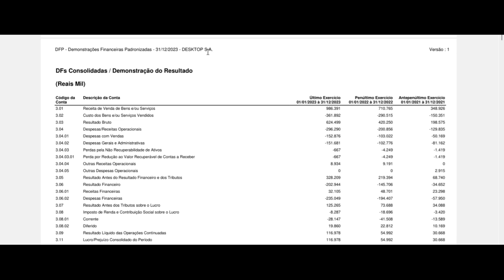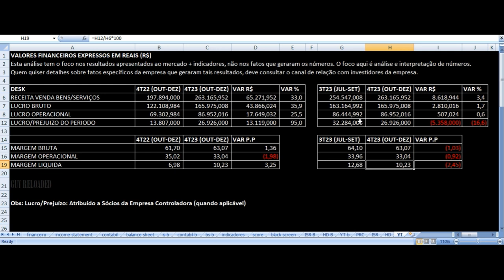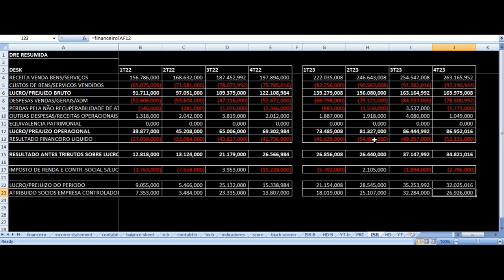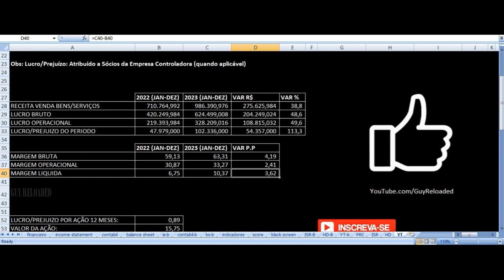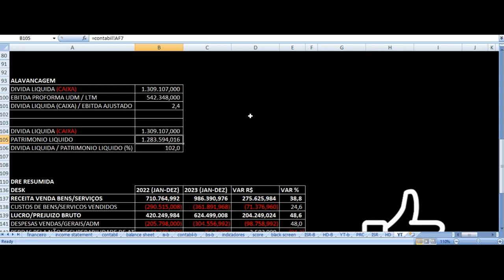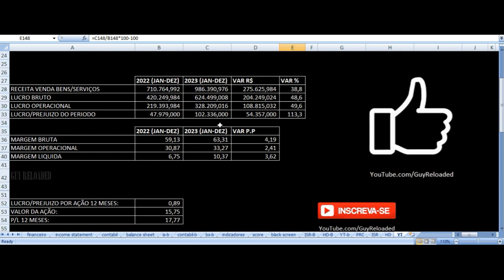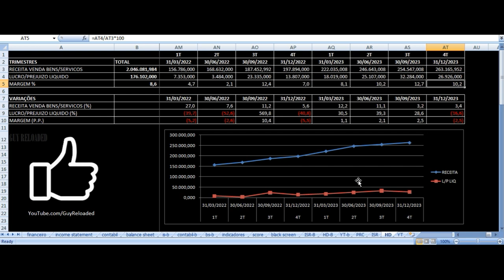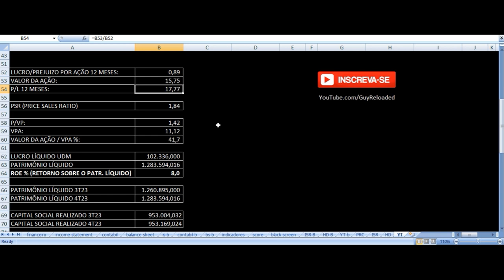Desktop - Vale Investir Nas Ações? DESK3 Resultados 4T23 2023 Análise Fundamentalista